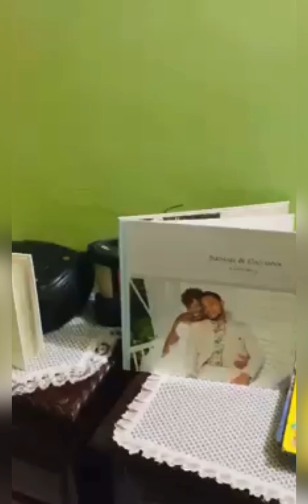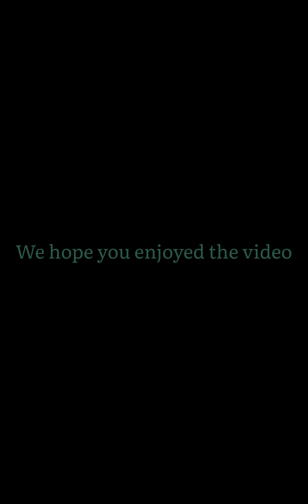Annual Family Vacation and Vow Renewal in Montego Bay | Dreamtime Villa | The Bonnicks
Stroll down memory lane to 2021 for our family vacation and 5 year vow renewal in Montego Bay.